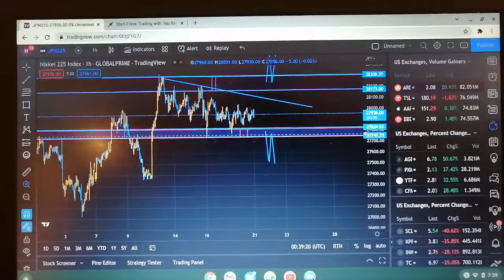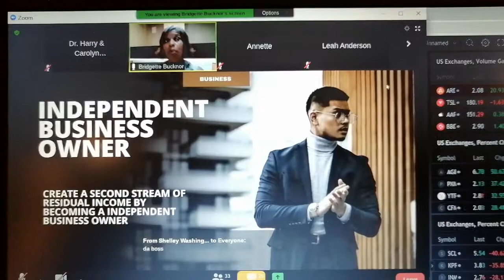XTREAMFX - MULTIPLE WAYS TO EARN INCOME